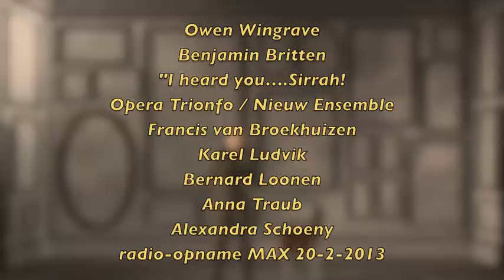Owen Wingrave - Britten - I heard you....Sirrah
Francis van Broekhuizen - Miss Wingrave
Anna Traub - Kate Julian
Bernard Loonen - Sir Philip Wingrave
Karel Ludvik - Owen Wingrave
Alexandra Schoeny - Mrs. Julian

fotografie JURJEN STEKELENBURG

De scène waarin de familie Wingrave een week lang Owen probeert te overtuigen dat hij de meest foute beslissing uit zijn leven maakt!

Radio opname van 20 februari door omroep MAX vanuit Muziekgebouw aan 't IJ
Nieuw Ensemble olv Ed Spanjaard